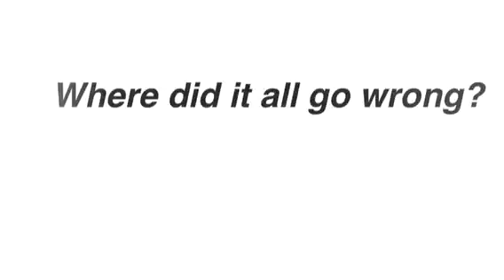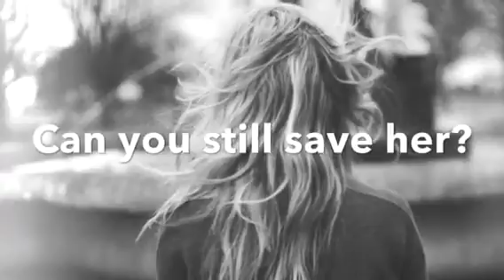Looking For Alaska book trailer